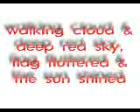mono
short & sweet, just like them...